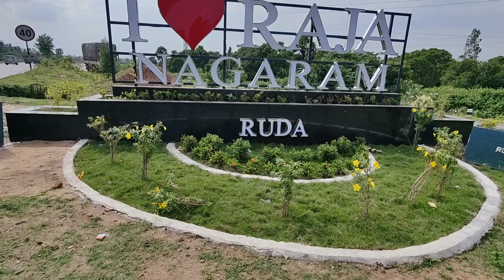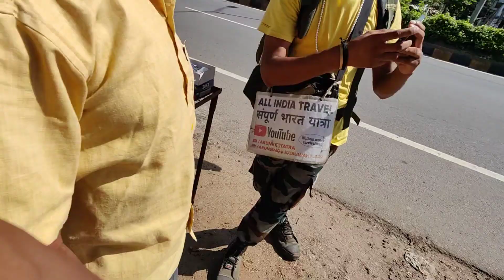235 दिनों से देश का चक्कर लगा रहा हूं 🙏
235 दिनों से देश का चक्कर लगा रहा हूं 🙏

Aap Sabhi Ko Mere YouTube channel Me Swagath hai 🙏

your quaries:-